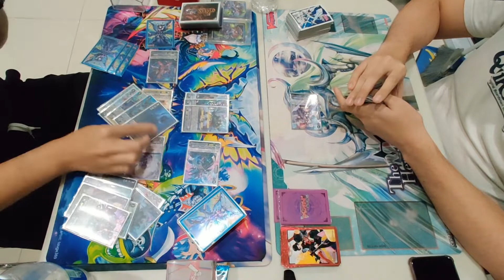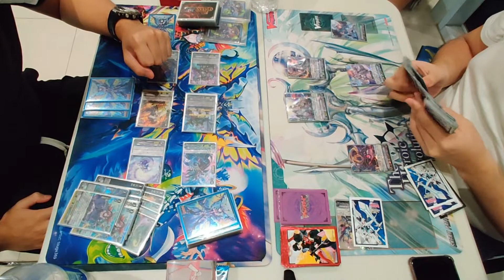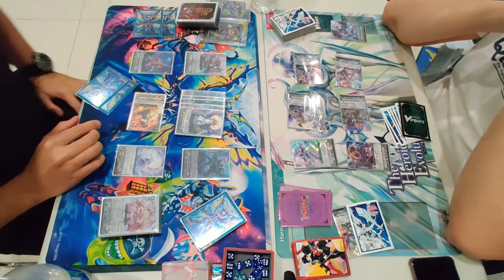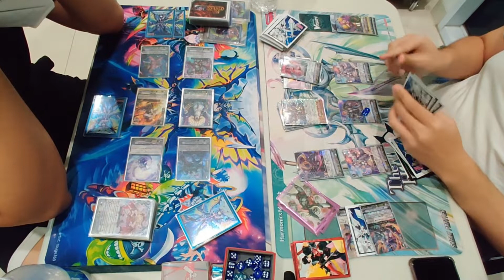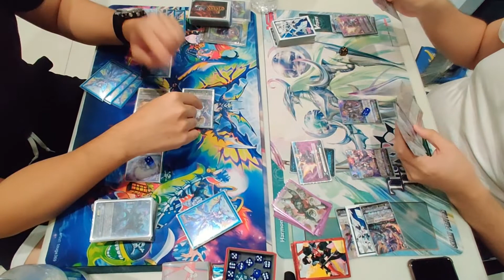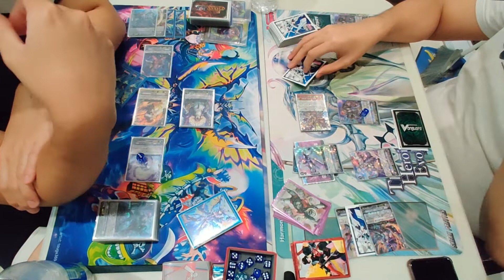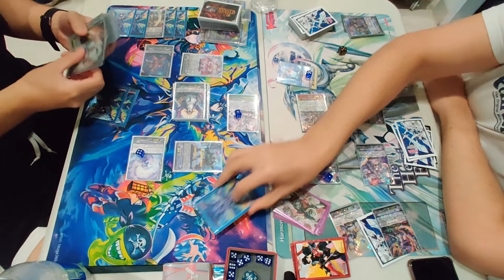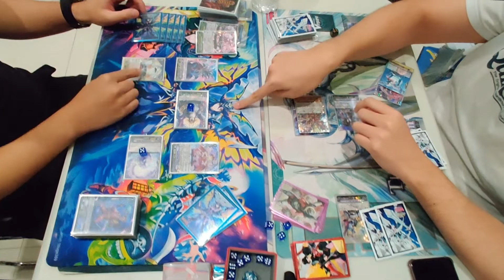Vanguard Premium Shop Tournament Final: Granblue Magnolia Turbo vs Spike Brothers Rising Nova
Cardfight!! Vanguard Premium Format shop tournament final match in a hobby shop located in Indonesia.